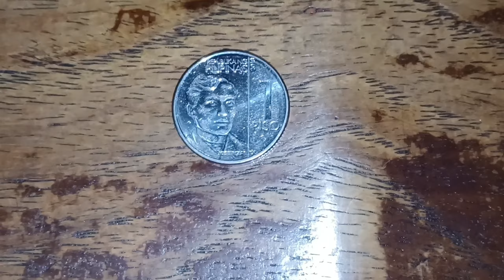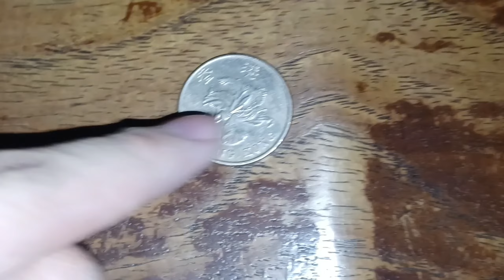(2018 1 Piso 🇵🇭 Jose Rizal Laban Sa 2015 1 Dollar 🇭🇰) Pagsusuri VLOG 517